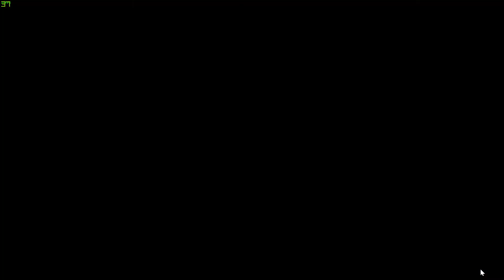BattleBit Remastered Hardcore Pure Clear Gamplay Test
this video for the thing you know to developers see what is the problem and after it solve the problem